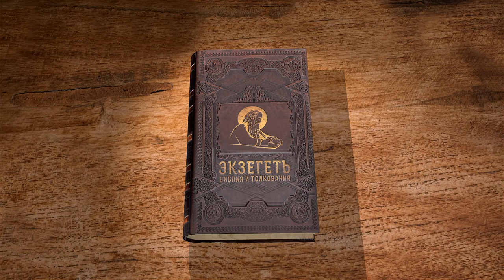Первое Послание Петра. Глава 1. Сергей Худиев. Новый Завет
Сегодня вместе с публицистом Сергем Худиевым приступаем к изучению первого соборного послания апостола Петра.
Приветствие к адресатам, напоминание о Воскресшем Спасителе, призыв к терпению и святой жизни.